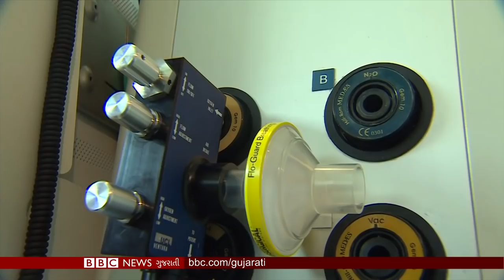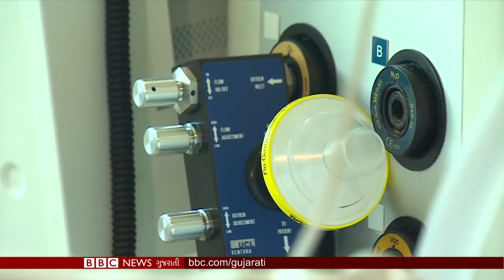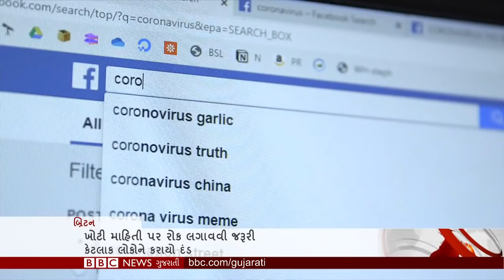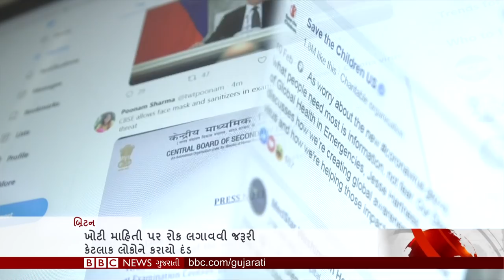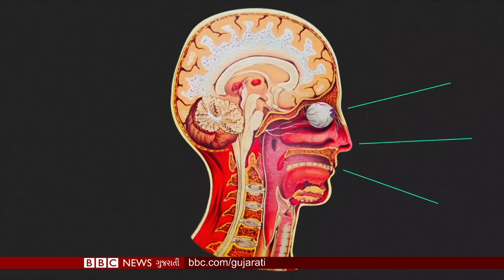BBC ગુજરાતી સમાચાર: 30-03-2020, સોમવાર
બુલેટિનમાં જોવા મળશે અમેરિકામાં કોરોના વાઇરસના વ્યાપનું વિશેષ કવરેજ. અમેરિકામાં કોવિડ-19થી 1 લાખ લોકોના મૃત્યુની સંભાવનાની ચેતાવણીને પગલે સોશિયલ ડિસ્ટસ્ટિંગની ગાઇડલાઇન્સ 30મી એપ્રિલ સુધી લંબાવી દેવાઈ છે. તો બીજી તરફ ઇટાલીમાં 10 હજારથી વધુ લોકોના મોત બાદ પણ તબીબી સ્ટાફની અછતને કારણે સંકટ યથાવત્ જોવા મળી રહ્યું છે. વિશ્વભરમાં પ્રતિબંધોનો સિલસિલો ચાલુ હોવા છતાં સ્વિડનમાં લોકોના હરવા-ફરવા પર કોઈ જ પ્રતિબંધ નહીં. કોરોના વાઇરસ શરીરમાં કઈ રીતે પ્રવેશે છે અને કઈ રીતે અસર કરે છે તેના પર વિશેષ અહેવાલ. કોરોના વાઇરસને કારણે યુકેમાં આઇસોલેશનમાં જ પોતાનો 112મો જન્મદિવસ ઉજવવા મજબૂર બે વડિલોની ખાસ કહાણી. આ તમામ ખબરો સિવાય વિશ્વના અન્ય સમાચારો સંક્ષિપ્તમાં.

તમે અમારી સાથે જોડાઈ શકો છો :

JioChat Channel : BBC Gujarati
Helo : BBC News ગુજરાતી
ShareChat : bbcnewsgujarati